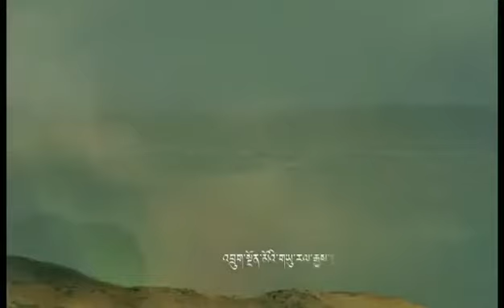Tibetan Nomade song འབྲོག་གླུ